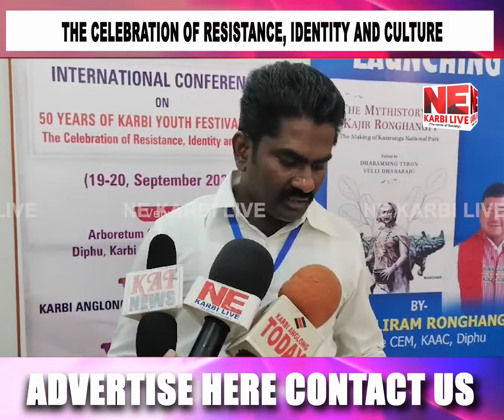International Conference Celebrates 50 Years of Karbi Youth Festival.